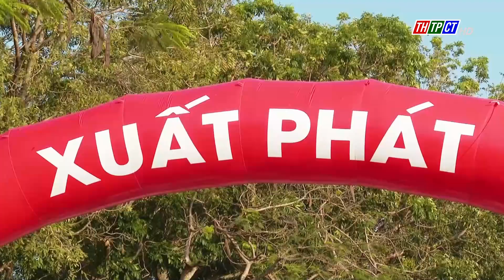Giải việt dã TP. Cần Thơ lần thứ 2 năm 2023| Cần Thơ TV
Sở Văn hóa thể thao và du lịch TPCT phối hợp với UBND quận Ninh Kiều tổ chức lễ phát động “toàn dân rèn luyện thân thể theo gương Bác Hồ vĩ đại” và ngày chạy Olympic vì sức khỏe toàn dân năm 2023, kết hợp tổ chức giải việt dã TPCT lần thứ 2 năm 2023.